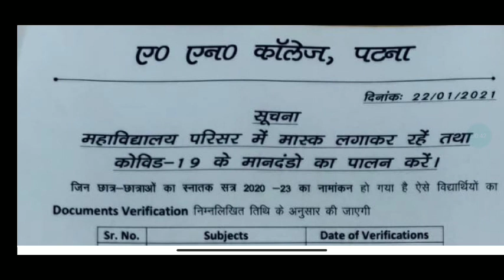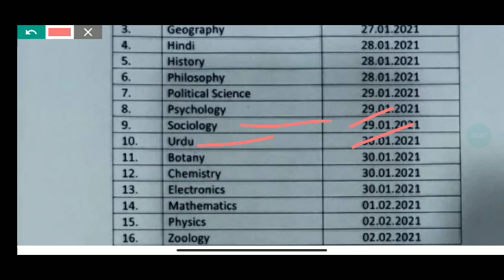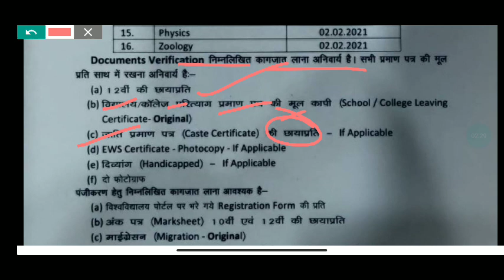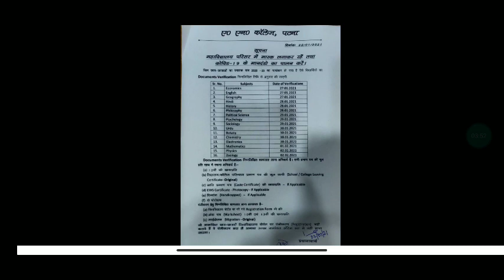An College(Ppu) Ug 2020 - 23 Document Verification Notice|Important Update